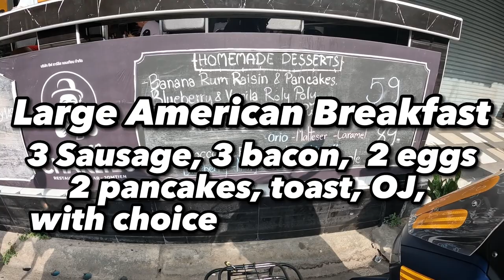$5 breakfast at CHEAP CHARLIE'S (Soi 5 Jomtien Beach Thailand) + Baht Bus ride for only 30 cents!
Soi 5 Jomtien Beach is the home of CHEAP CHARLIE'S Restaurant and Bar.They featured a full menu of (surprise) CHEAP food!

A full breakfast was less than $5 U S. We hopped a "baht bus" back for thirty cents. which makes the whole morning ridiculously CHEAP. Not to mention our $14 rooms!!